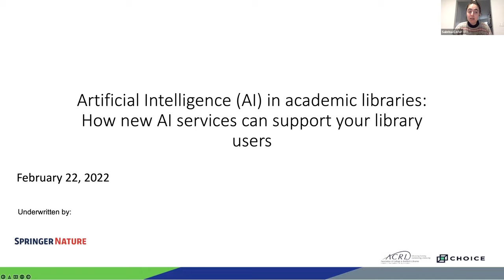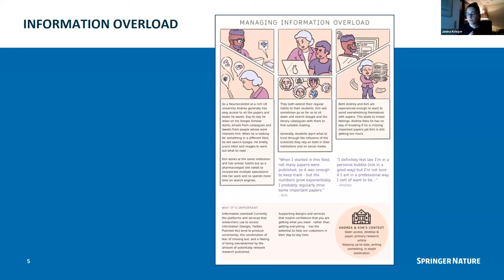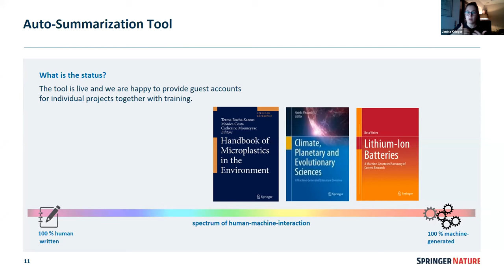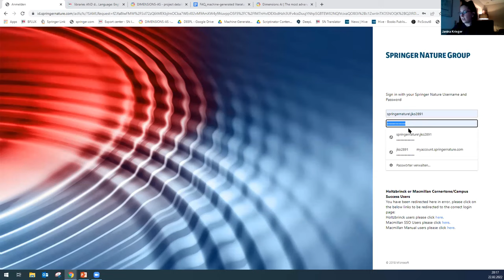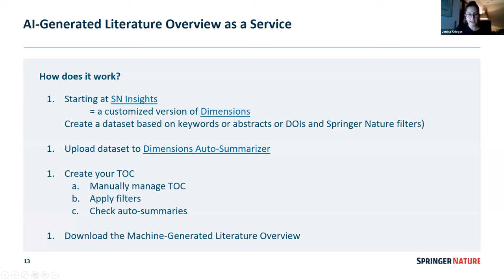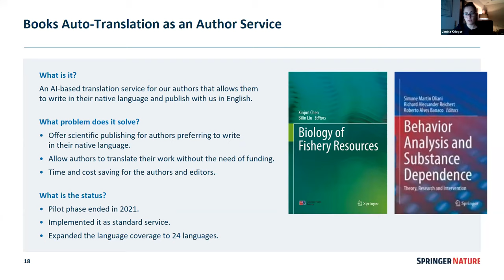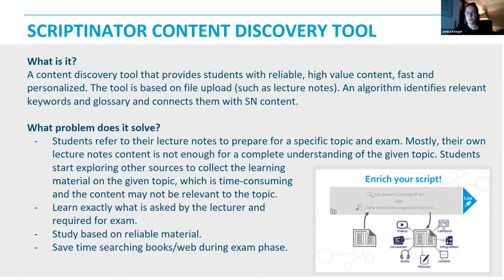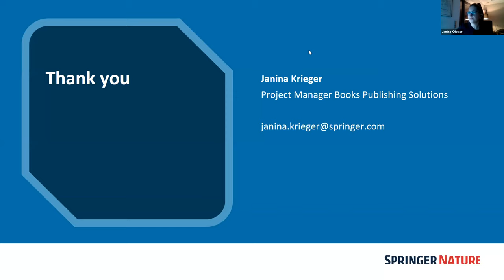Artificial Intelligence in academic libraries: How new AI services can support your library users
Artificial Intelligence (AI) in libraries is not a new topic. AI has penetrated the world of librarians and expanded over the last few years. At Springer Nature, we see and follow these developments and trends closely to learn where we can add value to the library community.

In this webinar, we will introduce two AI initiatives from the Springer Nature Lab that provide benefits to library users, including readers, authors, and lecturers:

- AI-Generated Literature Overview as a Service: an auto-summarization tool with the aim of providing authors with a literature review.
- Scriptinator Content Discovery Tool: a file upload-based tool (such as lecture notes), where an algorithm identifies keywords and glossaries, connecting them with relevant SN content. Aims to provide students with reliable, high value content in a fast and personalized way.

Join the session to learn more about current AI initiatives, developments, and projects in academic librarianship. Furthermore, we would like to hear your first-hand feedback about interests, needs, and practical implications of AI services in libraries. Webinar topics will also include:

- What opportunities can AI services provide and for whom?
- Where are the challenges from a librarian point of view?
- What is the impact on content discovery?

Timestamps:
00:00 - Introduction
01:38 - Janina Krieger's Presentation Introduction
05:30 - Managing the Information Overload
09:38 - Machine-Generated Content
24:16 - Books Auto-Translation
28:16 - Multimedia
32:28 - Scriptinator: Towards a Personalized Book
36:44 - Publishing Labs
39:40 - Audience Q&A